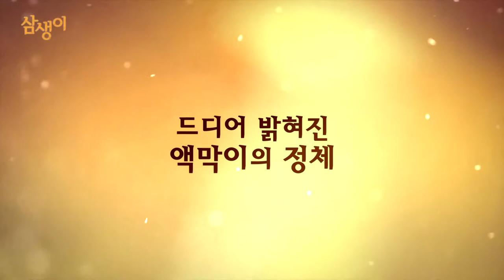[예고] 삼생이 - ONAIR ver.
삼생이가 가는 멀고도 험한 한의사의 길!
그 여정에서 살펴보는 60,70년대 한국 한의학계의 이야기와 다양한 인간 군상들이 만들어내는 순박하고도 진솔한 70년대 서울의 이야기!